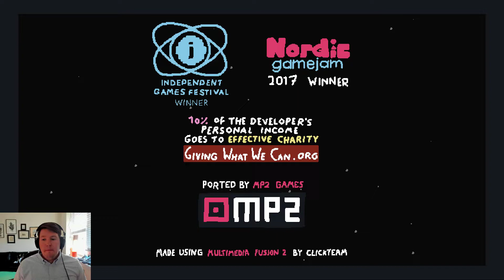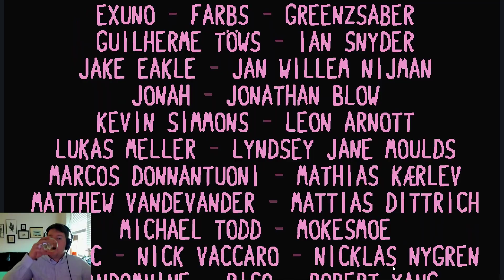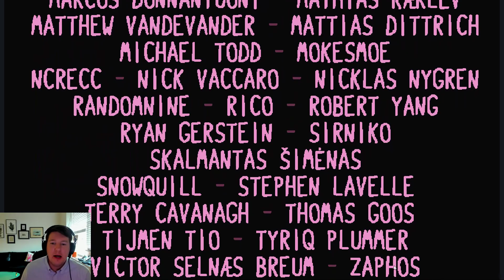Ovinomancer's Curse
Checking out Baba Is You